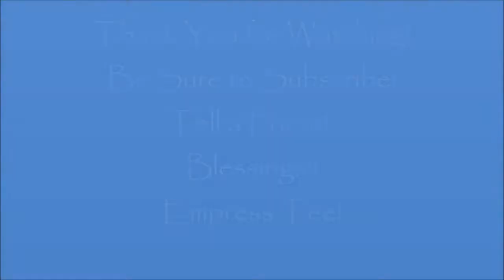Body Rhythms 3 - Reverse Ageing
Have you heard of Centenarians?  If you could add 5 - 15 years on to your life would you?  If you could reverse signs of ageing would you? This Body Rhythms video talks about the common habits of Centenarians and how you could extend your life expectancy and reverse the aging process